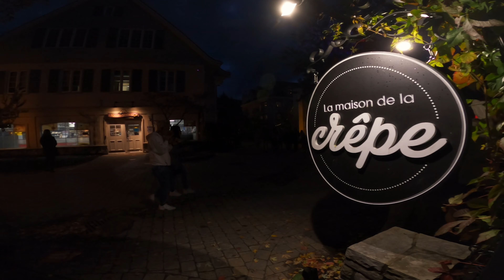Mont Tremblant, Québec - Canada's Thanksgiving weekend!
Fall in Canada is stunning, and Mont Tremblant is a perfect place to see the season's colours!
We drove 7 hours north, with a quick stop in Ottawa, to visit this lovely town full of activities and nature! The small village is packed with restaurants and stores with a vibrant atmosphere that made me wish to come back during the winter to snowboard on its hills!